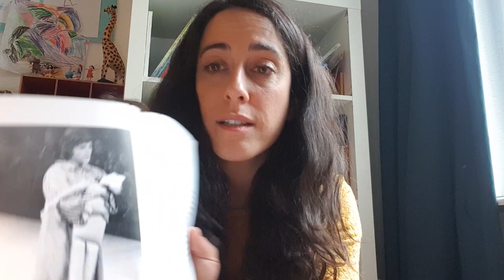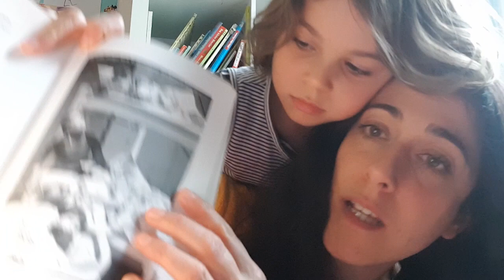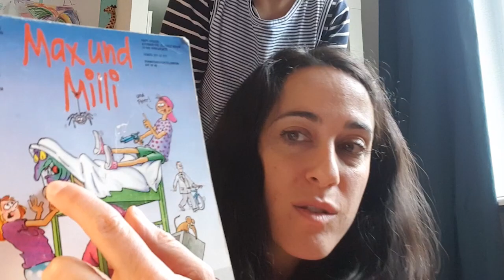GRIPS Theater | Nina Reithmeier liest "Max und Milli" | Folge 1 (Bild 1 und 2)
Nina Reithmeier kam 2009 ans GRIPS Theater und die Neuinszenierung von "Max und Milli" war ihr erstes Stück am Haus. Premiere war am 14. Mai 2009. Sie hat die "Milli" gespielt. Heute ist ihre Tochter 5 – genau wie Milli im Stück. Nina Reithmeier liest für sie und euch alle das Stück vor. Jeden Tag um 17:45 Uhr kommt eine neue Folge. Die Lieder stammen aus einer Aufzeichnung des Stückes. Dort spielt Roland Wolf den Max.

Max und Milli
Theaterstück für Menschen ab 5
von Volker Ludwig
mit Musik von Birger Heymann
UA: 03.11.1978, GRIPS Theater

Max ist ein Hasenfuß, der auf dem Spielplatz vor dem coltschwingenden Angeber Peter davonrennt und Mami ebenso wie das Licht im Türspalt zum Schlafengehen braucht. Schwester Milli hingegen kennt sich in der Gespenster- und Schwabbeltierwelt bestens aus und hat ihr großes Mundwerk an Fernsehwerbespots trefflich geschärft. Mutti, alleinstehend, sorgt sich rührend, allzu rührend um die lieben Kleinen und hindert damit ihren Weg zur Selbständigkeit. Peters Papi haut dem Knaben zuerst mal eine runter, bevor er ihm zuhört. Aber schließlich merken die Kinder, daß doch ein Auskommen miteinander ist, und die Großen haben auch so manches AHA-Erlebnis durchzumachen. Danach ist die Welt zwar nicht heil, aber doch nicht so ohne Verständnis für einander wie zuvor.